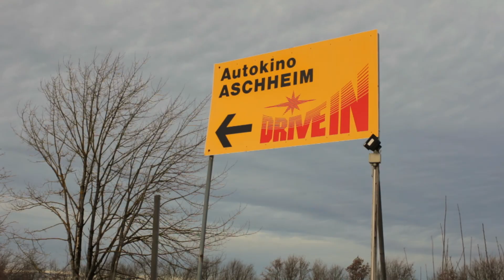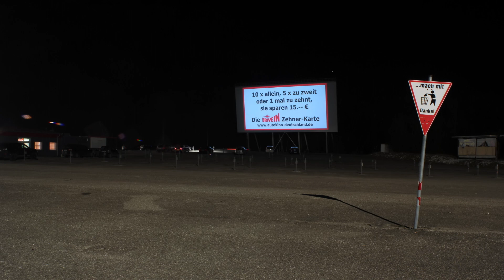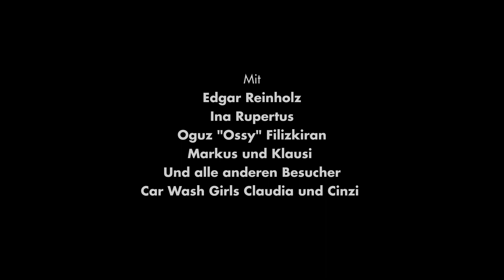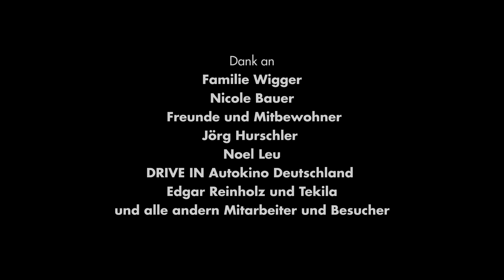HSLU BA VIDEO/FILM SELECTION: Wo Kino am grössten ist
Abschlussarbeit 2013
Dokumentarfilm, 12'15''
English title: Where Cinema Still Rocks

Synopsis Deutsch:
Von überall her strömen die Fans in das Autokino in Süddeutschland. In  privater Atmosphäre in ihrem Fahrzeug können sie während den Filmen tun und lassen was sie wollen. Ein wiederbelebter Kult, der im heutigen Medienzeitalter um sein Überleben kämpft.

Synopsis english:
From everywhere, fans flock to watch a movie at this drive-in cinema in Southern Germany. In the privacy of their cars, they can do whatever they want while the film is screening – a cult revival, but it is threatening to die down again in today’s world of readily accessible digital media.

PRODUCTION
Studienrichtung Video, Hochschule Luzern – Design & Kunst
(Production: Bachelor of Arts in Video, Lucerne School of Art and Design)

CREDITS
Director, Editing: Alexander Wigger
DOP: David Elsener, Philipp Thalmann, Dominik Suppiger, Justin Stoneham
Sound: Dominik Suppiger